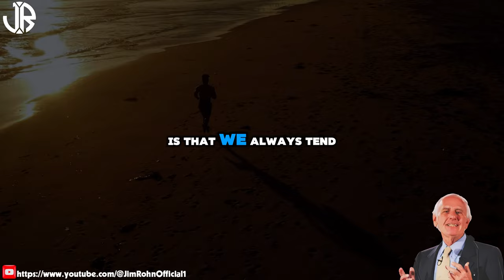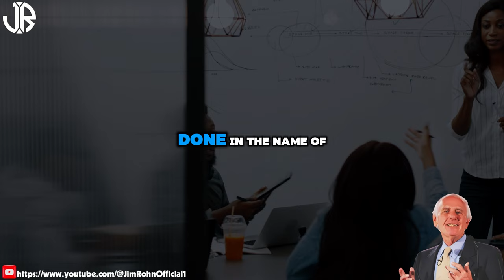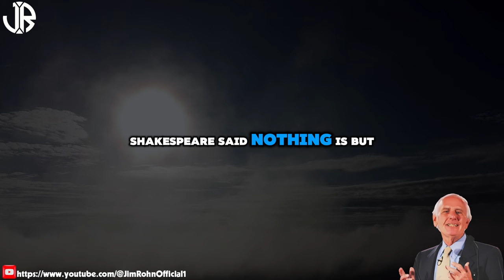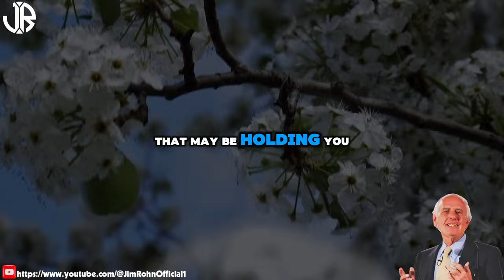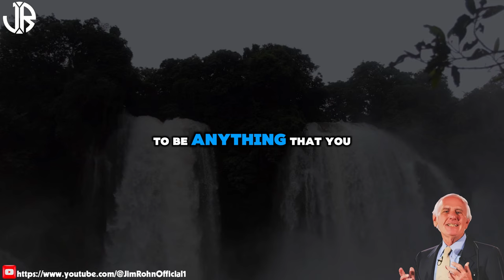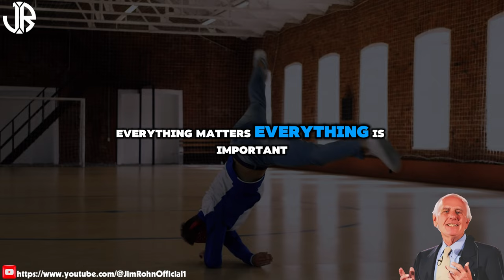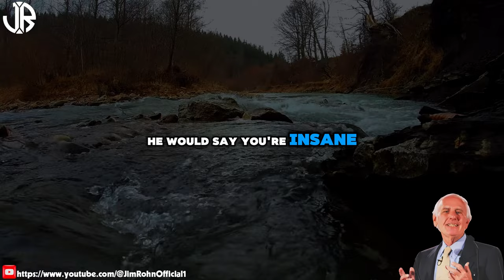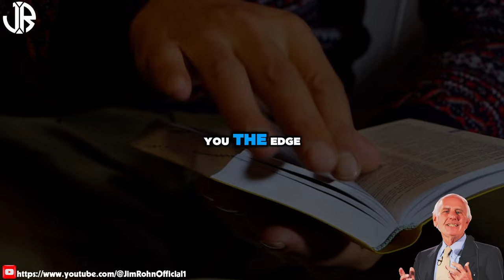JUST FOCUS ON YOUR RESULTS AND GET IT | The Best Motivational Speech Compilation Jim Rohn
▶Title: JUST FOCUS ON YOUR RESULTS AND GET IT | The Best Motivational Speech Compilation Jim Rohn